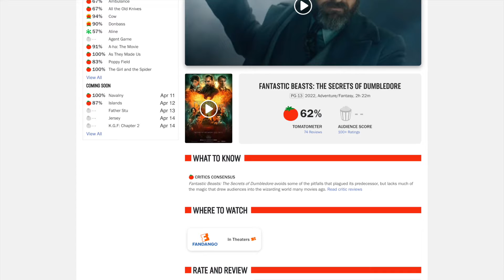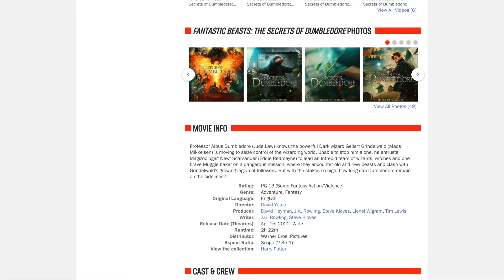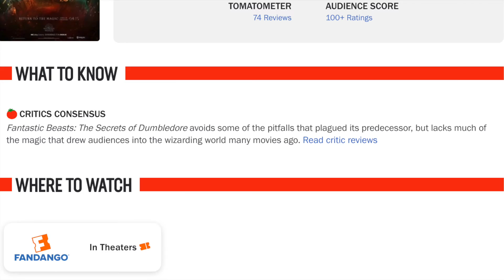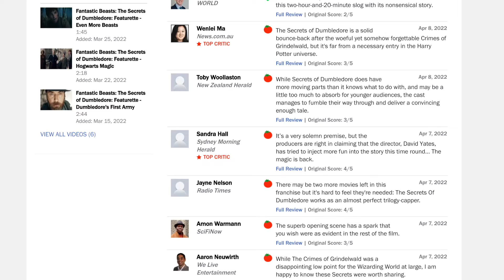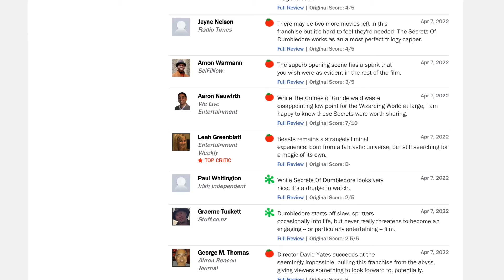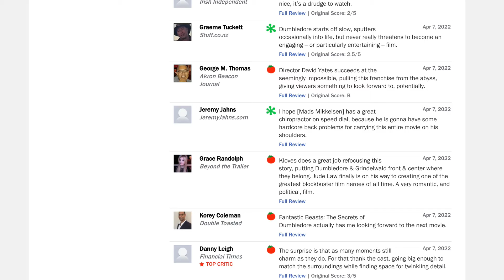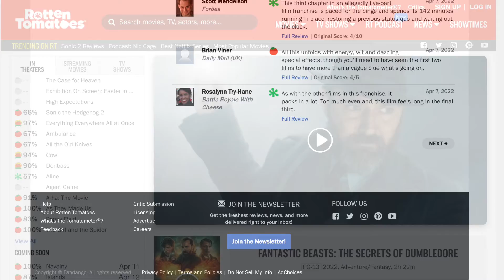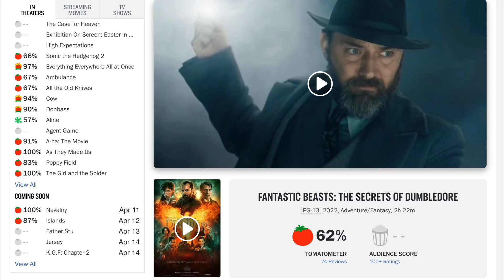Some Early Reviews for "Fantastic Beasts: The Secrets of Dumbledore" (Ep. 49)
“Fantastic Beasts: The Secrets of Dumbledore”, the 3rd film in the "Fantastic Beasts" series, opens in theaters on April 15, 2022. Here are some of the early critics reviews as shared on RottenTomatoes.